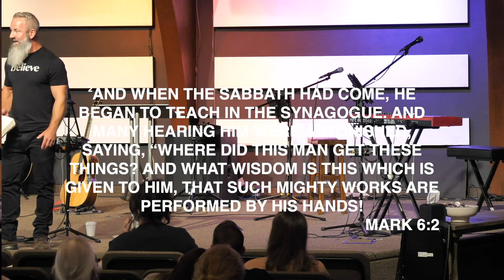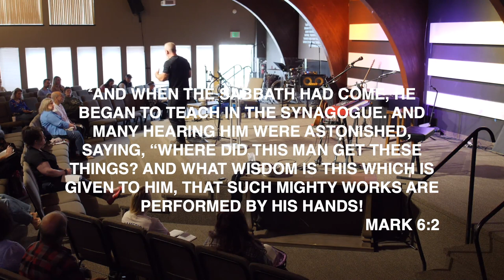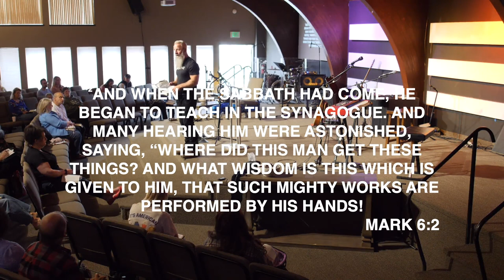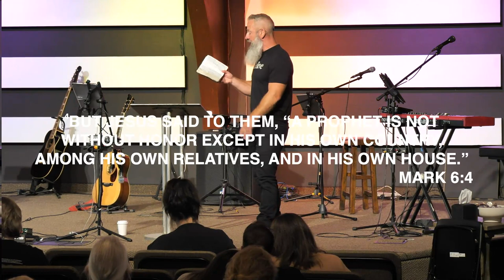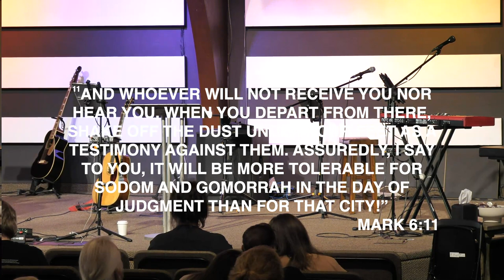Unbelief (Mark 6:1-13)